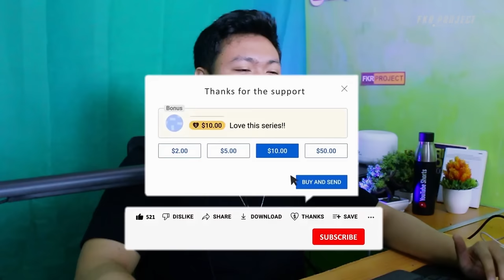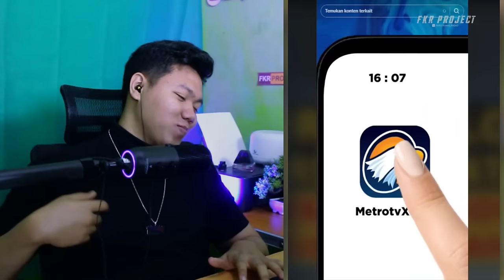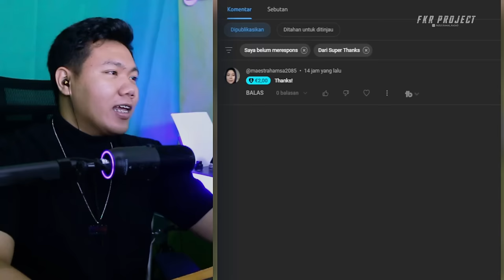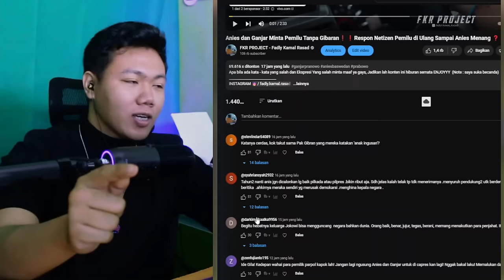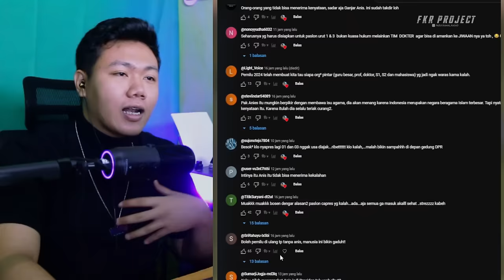Anies Kehilangan NasDem Dan PKS❓ Refly Harun Marah, Surya Paloh Malah Dekat dengan Prabowo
★☆★ Business & Endorsement★☆★
Email Atau DM Instagram
Thankyou ❤️
Jadwal Upload
Senin - Minggu